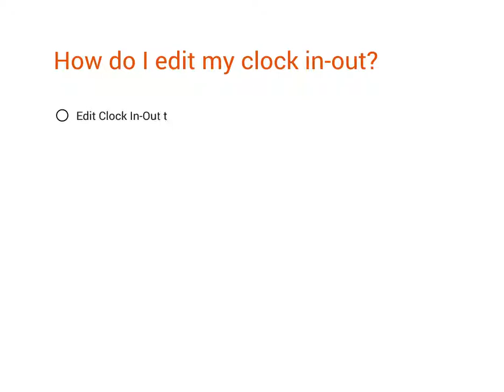How do I edit my clock in-out in the App?